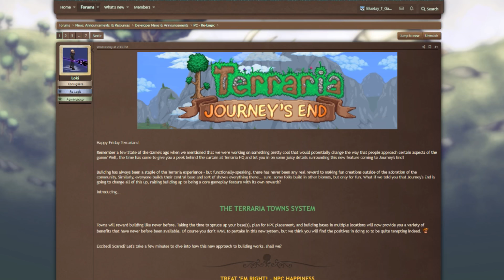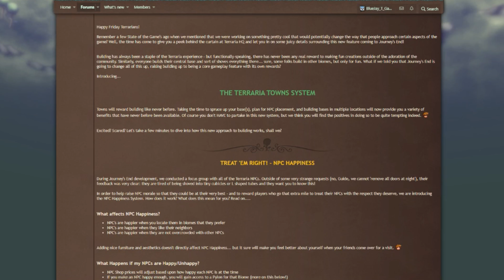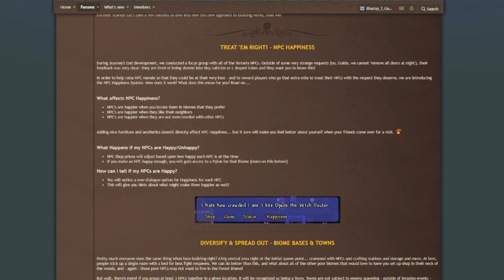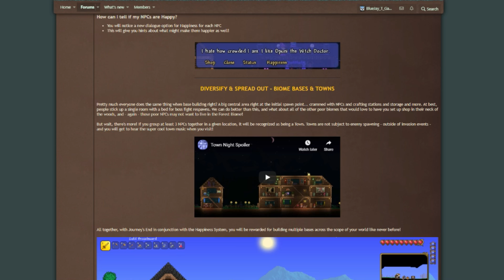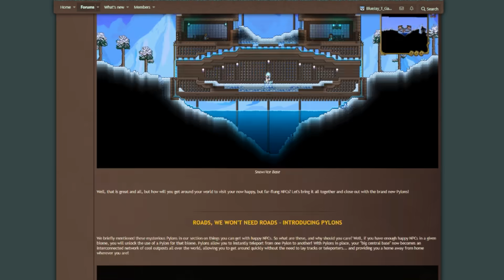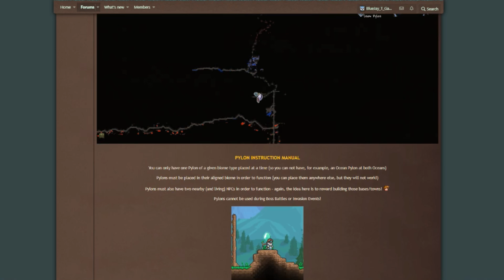Terraria Journey's End | Towns, NPC Happiness, and Pylons!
Hello! It's been a long time since my last upload, but I'm back! Today we're diving into a new game mechanic spoiled earlier this afternoon. We'll be going over the forum post, talking about the Towns system, NPC happiness, and Pylons!

I’m always open to build request and video suggestions as well.

📁 - Terraria 1.4 Spoiler Compendium!

🐧 - Pedguin's Minigame Server!